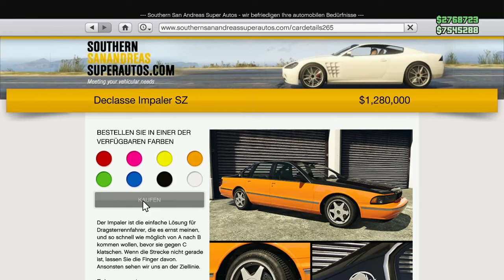Der neue Impaler SZ... eine weitere Enttäuschung. | GTA Online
Heute tunen wir den neuen Impaler SZ und wow ist der eine Enttäuschung... Zumindest kann man ihn gut Tieferlegen?

Feedback ist immer herzlich willkommen!

►Kapitel:
00:00 Intro

Hintergrund: